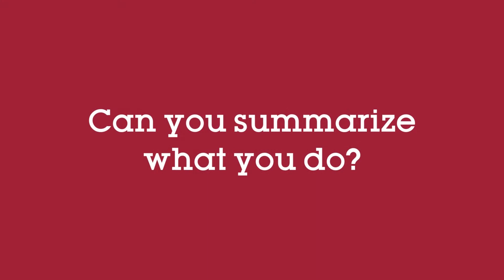Meet the Agent - Haley Spears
This week we get to meet Haley Spears, one of our Real Estate Agents. Haley is one of kind.